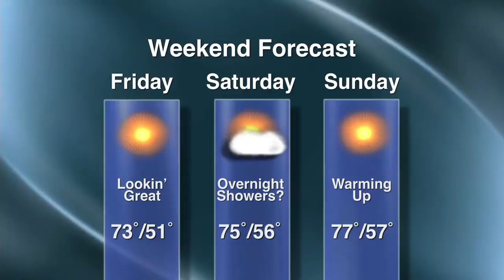Weather with Dave Brooks - Lakeland News at Ten - August 8, 2012